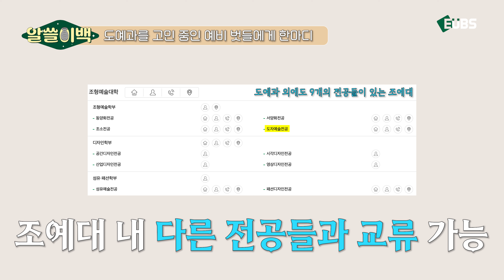[정기 시사교양] 도예과가 알려주는 백화점 그릇 구별하는 법🏺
알쓸이백 두 번째 이야기, 이화여대 도예과 편

???: 물레 손만 대면 돌아가는 거 아닌가?🤷‍♀️
도예과: 학생? 거기 서 봐.🤦‍♀️

전과자 이화여대 편이 많은 관심을 받은 최근, 💚도예과 벗들과 함께💚 이야기를 나눠보았습니다!
전과자에 미처 나오지 못한 비하인드로 시작해서
벗들의 도예 작업 방식과 🔥광기의 야작 썰🔥까지!

💚이대 도예과💚만이 할 수 있는 도자 예술까지 알아볼 수 있는 시간이었는데요,
기존에 갖고 있던 도예과에 대한 생각이 좁았다는 것을 알게 되었습니다🧐

도자 예술로 생각을 무한히 펼쳐나가는 벗들의 이야기가 궁금하다면?